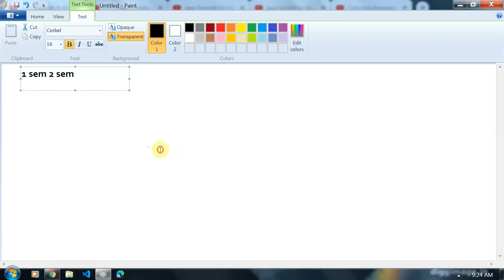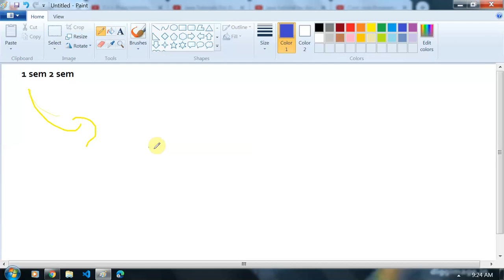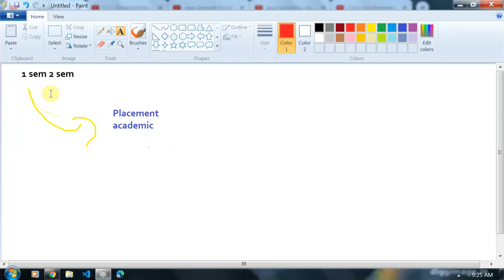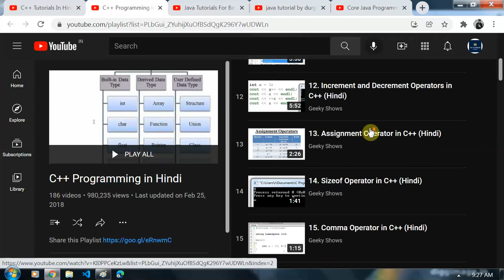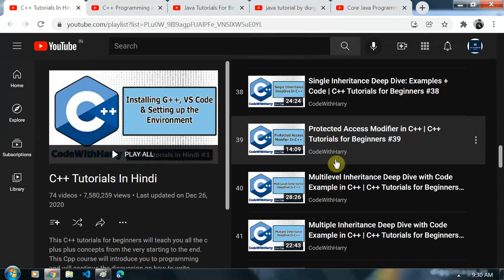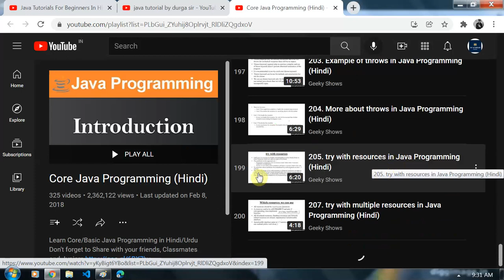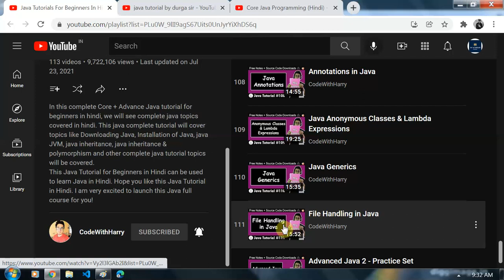Best Resources to Learn Programming Language C++ / Java For Beginners | Top 5 Channels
Description Videos

Products